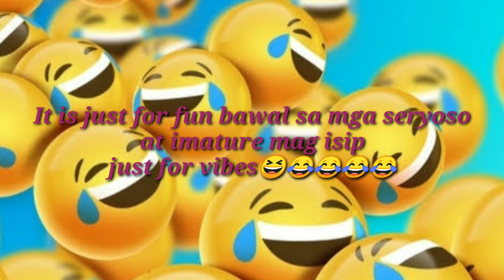ISANG BEKE TINIRA NG SUPERLOLO TUWANG TUWA😆😂 KASAMA NAIDAMAY😭 ITS GONE WRONG